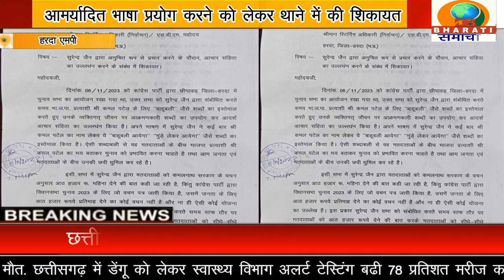हरदा एमपी: कांग्रेस नेता द्वारा भाजपा प्रत्याशी को आमर्यादित भाषा प्रयोग करने को लेकर शिकायत की गई